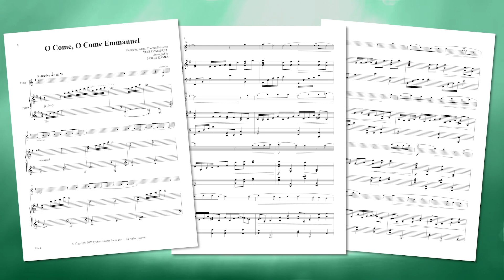Instruments of Worship promo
Instrumental Worship Volume 2
Arr. Molly Ijames
Edited by Dan Forrest